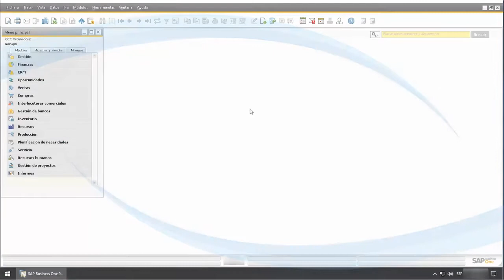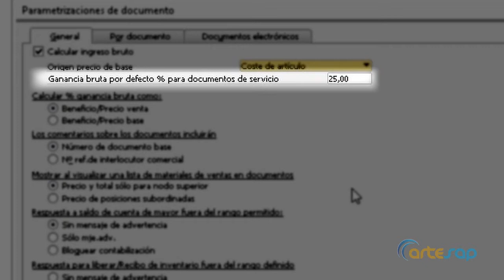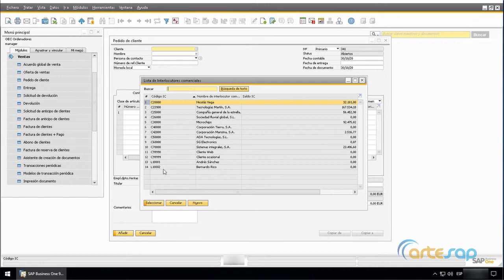Cómo calcular el margen bruto en SAP Business One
Aprende a calcular el margen bruto de cada una de las líneas de documento en SAP Business One.

Si quieres aprender más sobre SAP Business One te esperamos en el blog

¡S Í G U E N O S  para no perderte nada!

¡S U S C R Í B E T E  a nuestro canal de Youtube!